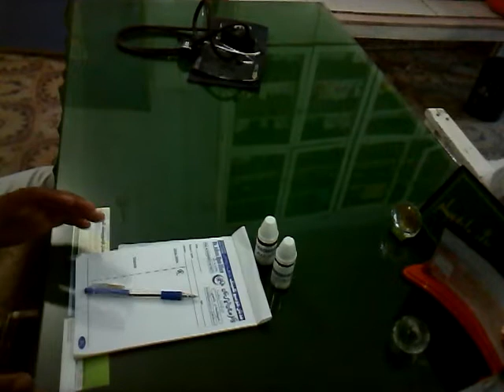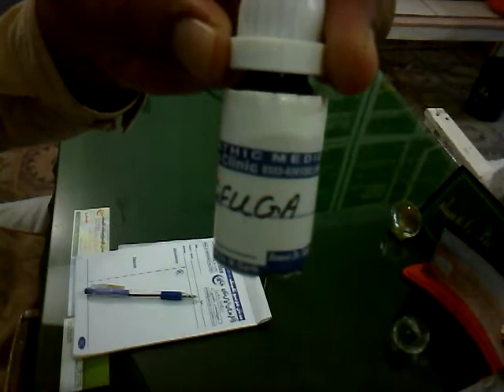Dysemenorrhoea 'حیض کا درد سے آنا ' Haiz ka dard ky sath ana ' Haiz Takleef se ana.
Dr. Adnan Ilyas Call. 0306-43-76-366 Haiz Shor hone se phely dard se jan nikaly .
haiz ka shdee dard se ana.
Dysmenorrhoea.
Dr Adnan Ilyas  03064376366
WhatsApps no.03336361262
CIMICIFUGA' CAULOPHYLLM ●▬▬ஜHealth Disclaimerஜ▬▬●
All content used is copyright to "Dr. Adnan ilyas",